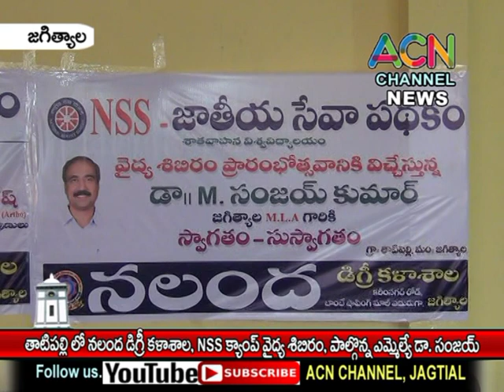జగిత్యాల : తాటిపల్లి లో నలంద డిగ్రీ కాలేజీ, NSS వైద్య శిబిరం, పాల్గొన్న ఎమ్మెల్యే డా. సంజయ్